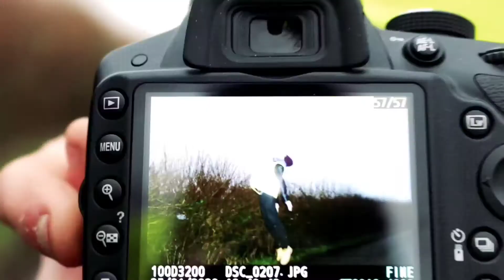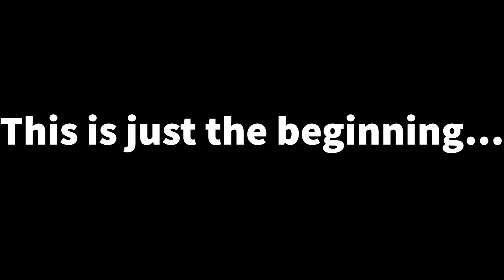Photographer Upgrade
Myself and Dom Slade, understand we need to upgrade our "game".
Collaboratively filmed together, produced by myself and the beginning of many more films and adventures to follow!